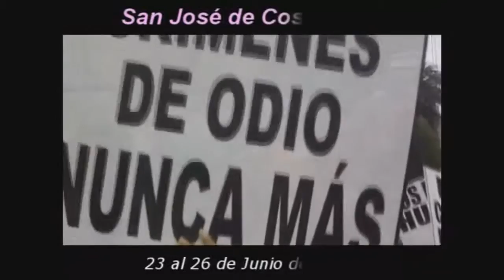VI Convencion Familias por la Diversidad Sexual San José Costa Rica 2016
VI Convención de la
Asociación Internacional de Familias por la Diversidad Sexual (FDS)
Universidad Latinoamericana de Ciencias y Tecnología
San José de Costa Rica - 23 al 26 Junio 2016 Realizado por Rev Fernando Frontán